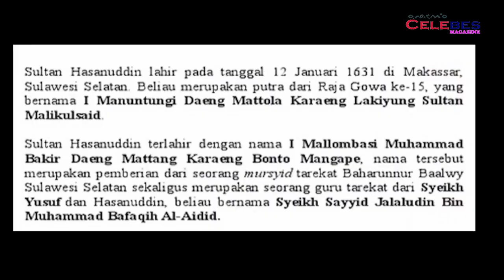Drs. Hatta Hamzah Dg Gajang Kr. Borisallo Bertutur Tentang Raja Abal abal di mata Raja Edwrd Pernong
Tim Liputan Makassar : Amir Hamzah/Safri/ feri/ ahmad/ usman/ kadir/Salim/Aswar
Biro Jakarta: Bung Maftuh
Biro Luwu Timur:  H.Fatmawaty
Biro Sidrap: Yudistira
Biro Sumatra Utara : Adi Saputra
Biro Sulaesi Tenggara: Drs.Jamil Handaling
Biro Maluku: Tommy Maurest
Biro Gorontalo: Ratna
Biro Nunukan: Undu
Biro Papua : Yasser Zaac